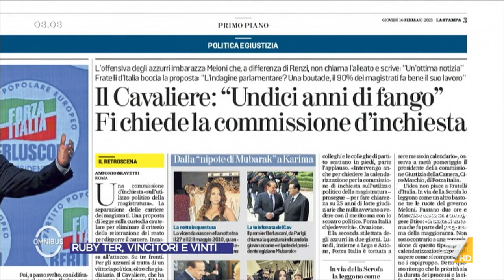Ruby Ter, Raffaella Paita: "Buona notizia per Berlusconi e anche per le istituzioni"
"Buona notizia per Berlusconi e anche per le istituzioni", il commento di Raffaella Paita sull'assoluzione di Silvio Berlusconi al processo Ruby Ter